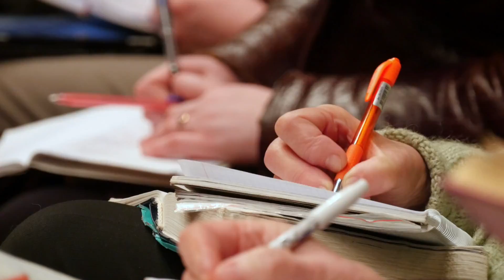Prison Ministry LifeGroups at TDF